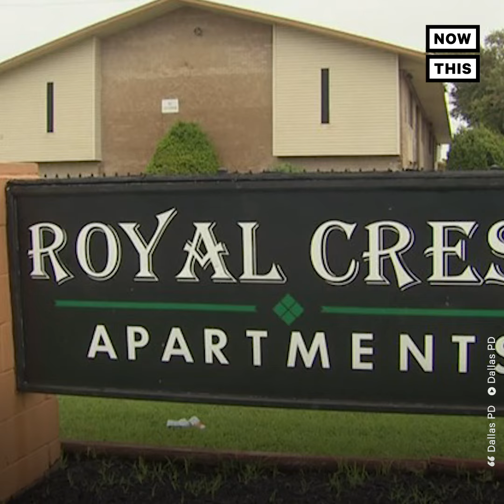Trans Woman Muhlaysia Booker Reported Dead Month After Video of Assault Goes Viral | NowThis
Muhlaysia Booker, a 23-year-old transgender woman, was found dead just one month after footage of her being beaten in front of crowds went viral.

A trans woman who was attacked in April has now been found dead. In April, 23-year-old Muhlaysia Booker was brutally beaten  after getting in a minor traffic accident in the parking lot of an apartment complex in Dallas Texas. Footage of the incident went viral and Dallas’ mayor called it an act of ‘mob violence’.  Dallas police identified 29-year-old Edward Thomas as one of the attackers in the video. Thomas was arrested but later released.

On May 19, Dallas police announced that officers found Booker ‘lying facedown in the street’ the morning of May 18. Police said they responded to a report of a shooting and found Booker fatally shot. Police claim there was no evidence linking the homicide to the April attack.

According to the Human Rights Campaign, at least 26 trans people were killed in the U.S. in 2018, a majority of whom were Black transgender women. Experts say these statistics are likely low since police departments aren’t required to report such crimes to a central database and often release incorrect names or genders.